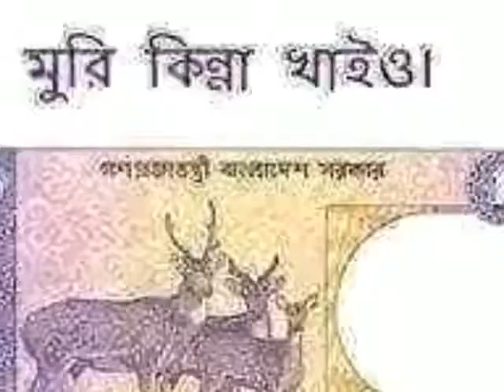Nil acol song bangla Eder notun gan 2018@Jhoro Hawa EiD song New bangla nil acol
MHB24 Music

Eider noton song nil acol My vedeo and fanny song adharer oi nil acol